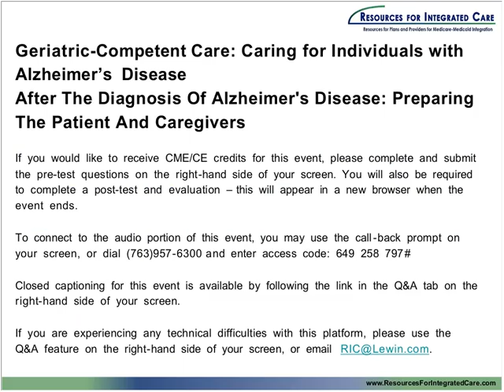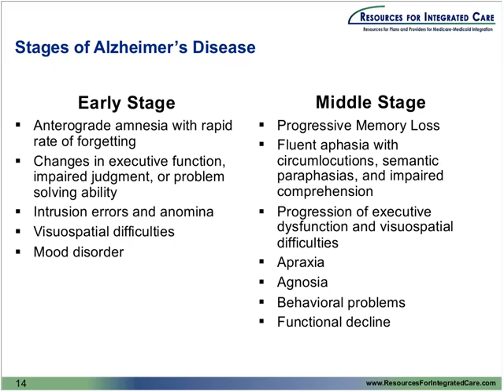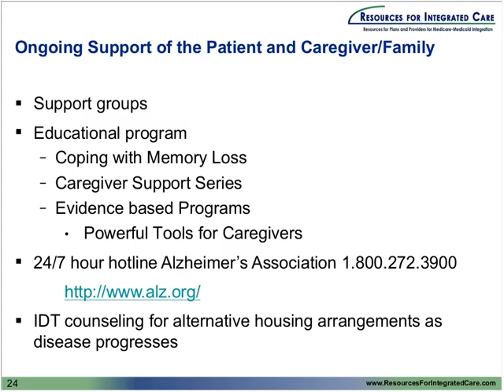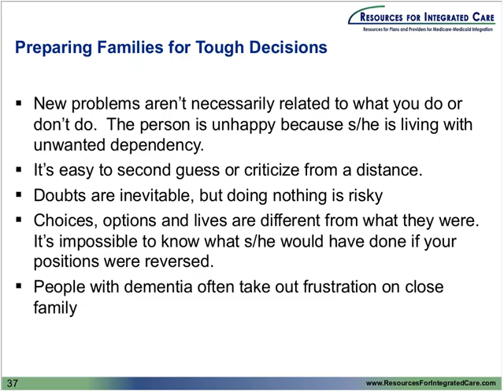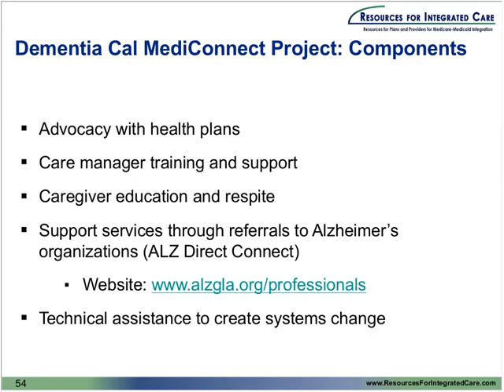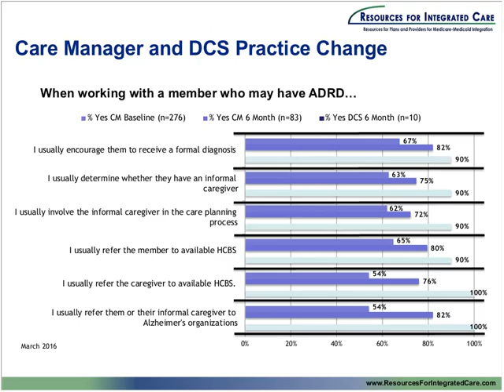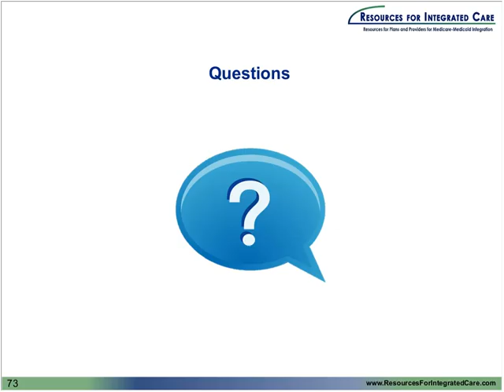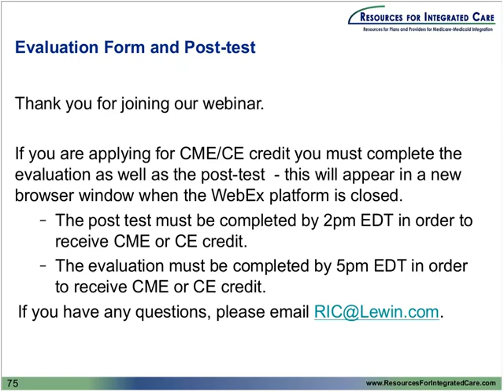After the Diagnosis of Alzheimer's Disease: Preparing the Patient and Caregivers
Title: After the Diagnosis of Alzheimer's Disease: Preparing the Patient and Caregivers

Description:
This webinar presents core competencies in delivering primary care to individuals diagnosed with Alzheimer’s disease (AD) or related dementias. The clinical presentation of AD and the rate of progression varies among affected individuals, but early-, middle-, and late-stage disease result in distinctive symptoms, and challenges for the affected individual, family/caregivers, and the clinical team.  The overall goal of a patient-centered treatment plan is to enhance quality-of-life; maximize functional ability; and maintain or improve cognition, mood, and behavior.  Attention to the living/support environment, financial and legal planning, and safety are critical.  Careful use of cognitive enhancing medications and antidepressants can be helpful. Family/caregiver support is as important as the care provided to the affected individual.  Local chapters of the Alzheimer’s Association are valuable resources for families and clinical providers.

Webinar Presenters:

•Debra L. Cherry, PhD, Executive Vice President, Alzheimer’s Greater Los Angeles

•Lisa Gwyther, MSW, LCSW, Alzheimer’s Family Support Program, Center for the Study of Aging and Human Development, Duke University

•Robert Schreiber, MD,  Medical Director of the Healthy Living Center of Excellence;  Clinical Instructor of Medicine, Harvard Medical School

Learning Objectives:
•Identify common reactions to a diagnosis of dementia and relevant actions needed over the course of the illness.
•Be prepared to assess family needs and provide guidance around the varying roles families may perform as caregivers.
•Display knowledge of teamwork and strategies needed to help patients and families of different backgrounds access valuable home and community-based resources.